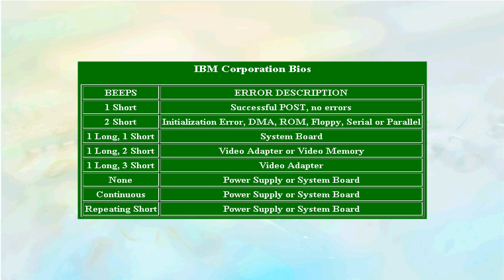مشاكل بدء التشغيل Maintenance